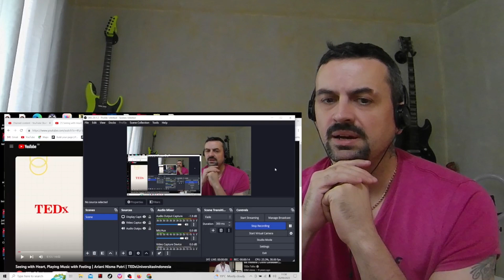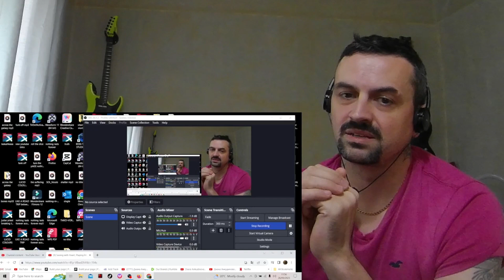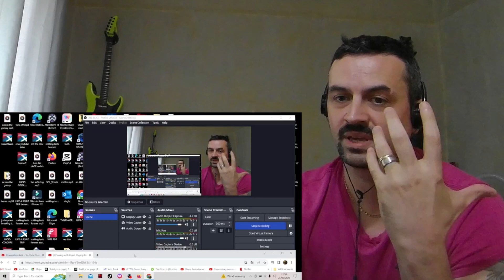Seeing with Heart, Playing Music with Feeling Ariani Nisma Putri |TEDxUniversitasIndonesia REACTION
VOTE FOR PUTRI ON AGT FINALS BUYMEACOFFEE